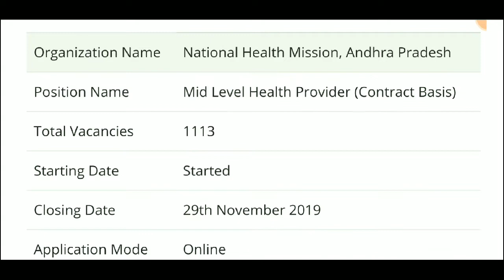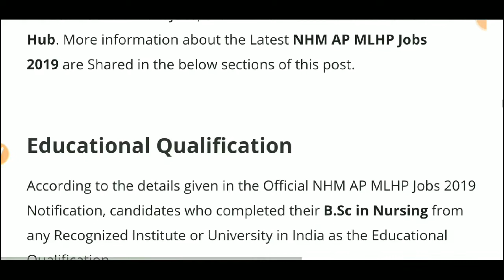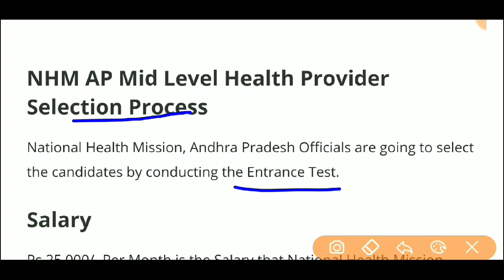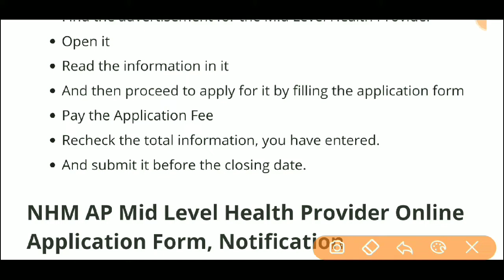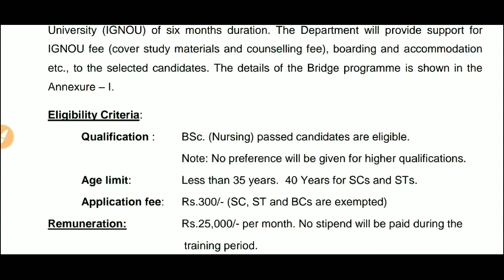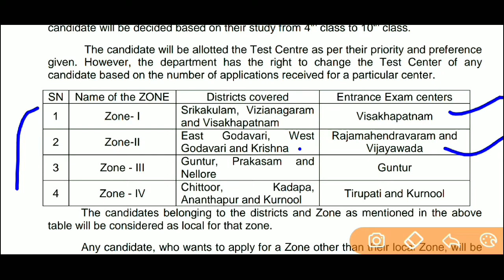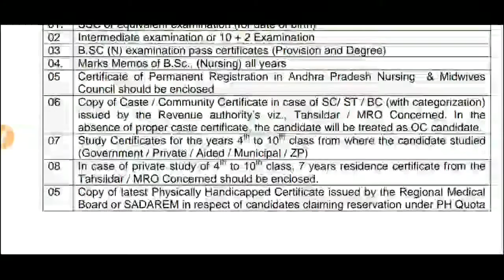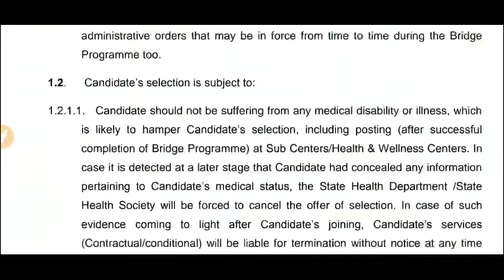NHM Andhra Pradesh Recruitment 2019 | AP NHM MID Level Health Provider Recruitment 2019 | NHM Jobs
*** Latest Govt Jobs In November 2019 ***